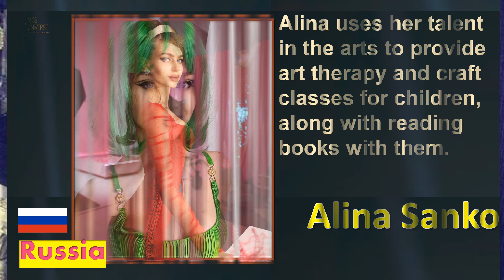Miss Universe 2020 | Russia | Alina Sanko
Russia
Alina Sanko